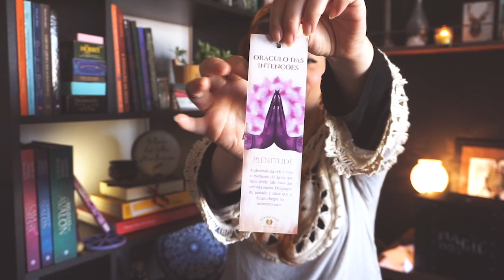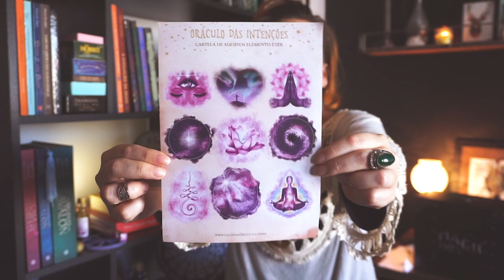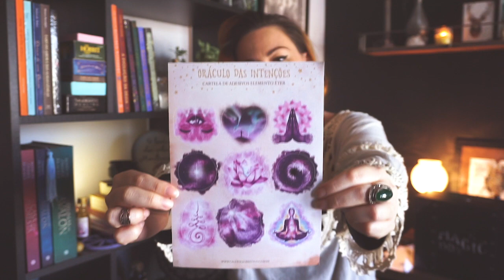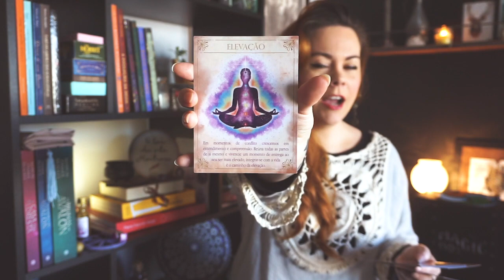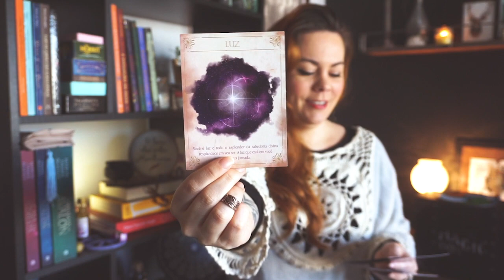MAGICBOX DO ELEMENTO ÉTER!!! | Tyta Montrase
❧ Quer mandar algo pra mim?:
Patricia Montrase
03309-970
Patricia Montrase
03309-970